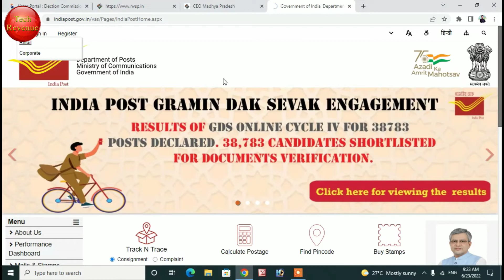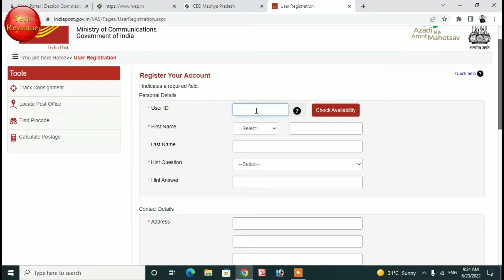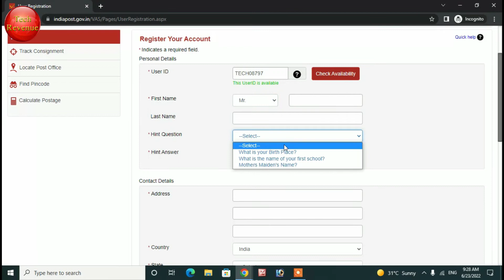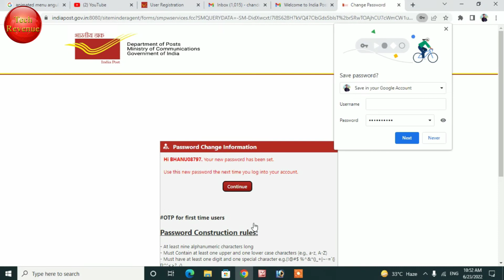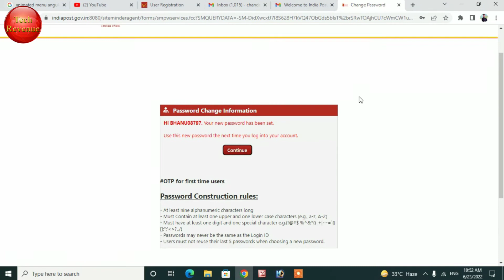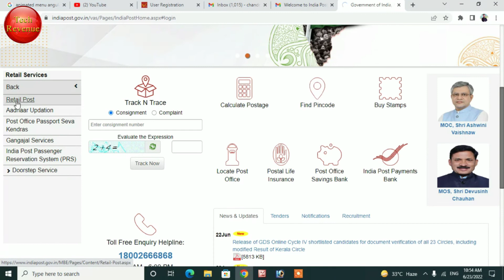Post Office Retail Id Kaise Le - Post Office Retailer Registration Online | post office adhar center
Dosto india post payment bank ippb ne apne portal par ek new option add kiya hai jaha par aap apni india post payment bank ki retailer id bana sakte hai. India post payment bank ki retail id kaise le aaj ke is video me complete process batai gai hai. India post payment bank se aadhar card ka kaam aapko mil sakta hai agar aap india post payment bank ki retail id le lete hai to.

Ippb retail id se aap aadhar card or insurance jaise kaam kar sakte hai. So is video me ippb retail id kaise le, india post payment bank retailer kaise bane, india post payment bank ki id kaise milegi or post office se aadhar card ka kaam kaise milega iska complete process bataya gaya hai.

india post payment bank csp login
ippb merchant registration online
post office registration, online
india post registration
india post payment bank csp commission
post office aadhar csp kaise khole, ippb aadhar center kaise khole